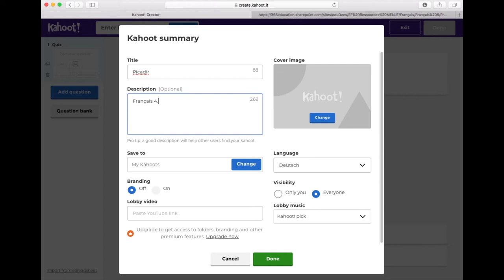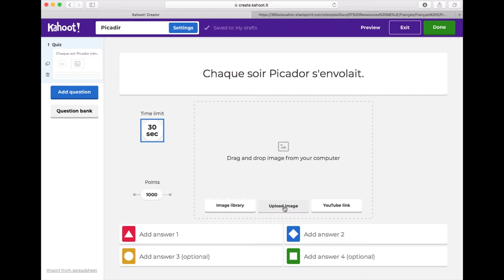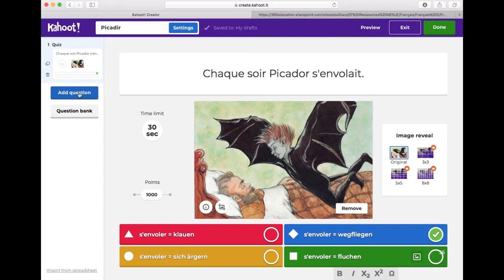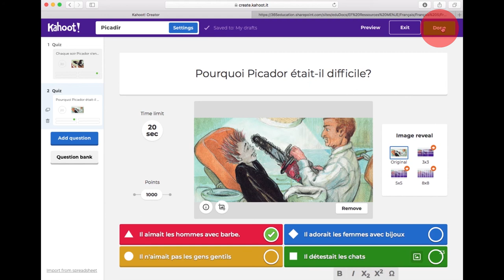Kahoot! 2. Quiz erstellen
In diesem Tutorial zu Kahoot! zeigen wir ihnen wie sie ein Quiz erstellen können.